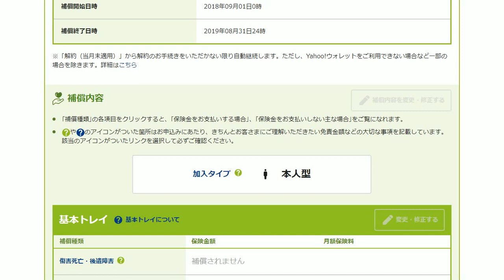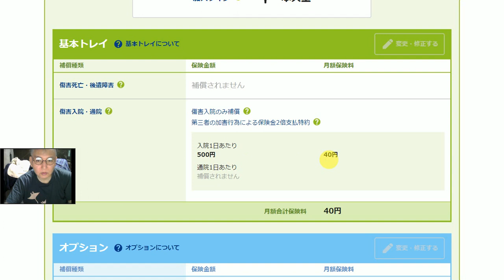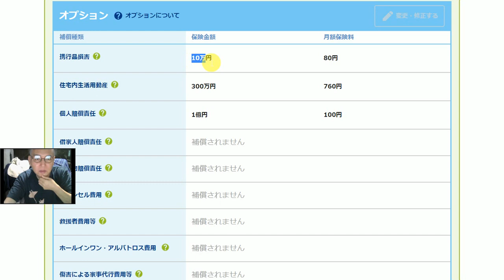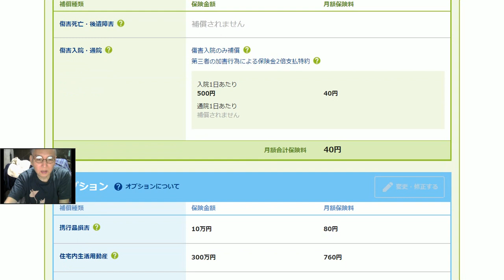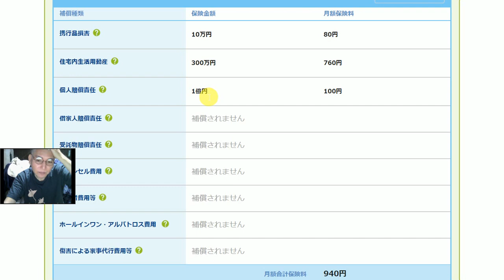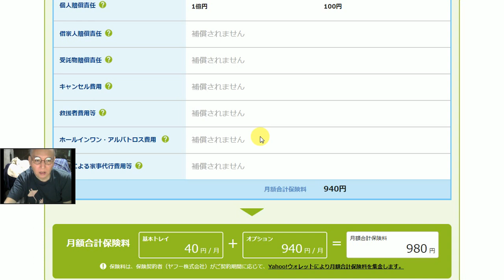ちょこっと保険に入りました、主要は相手に間違って被害を与えた時に私から１億円まで支払いが出せる保険です。